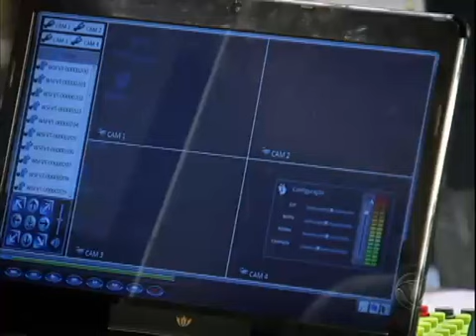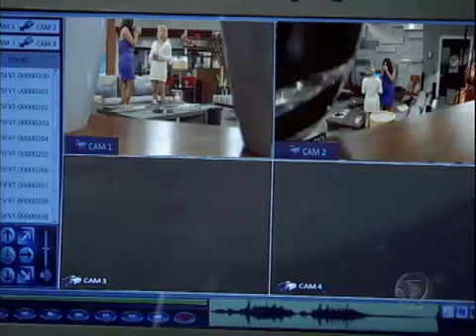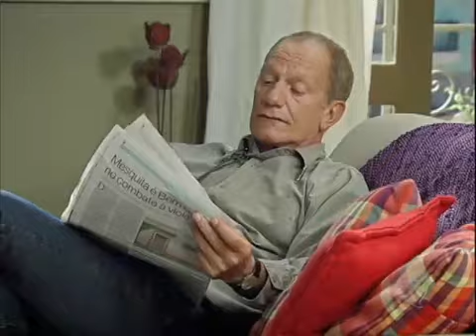Isabel acha que está grávida de Norberto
Depois de Joana contar a Isabel que já viu as gêmeas Paranhos várias vezes com Norberto, a amiga revela que pode estar grávida dele. Confira na íntegra desta sexta-feira (15).